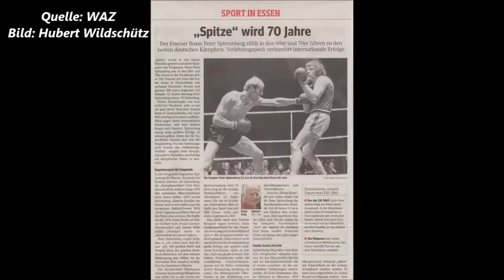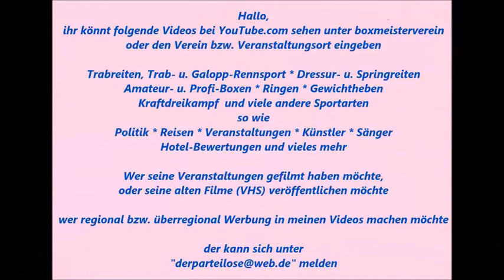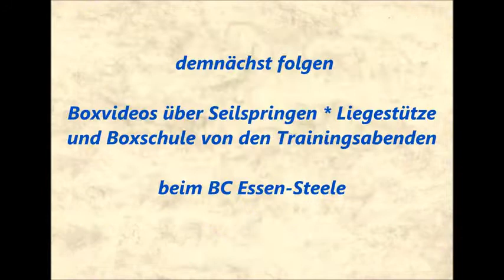Essen * Boxen beim BC Steele * Trainingsbeginn am 11.08. Jugend 18 u. Senioren 19:30 * Teil 2